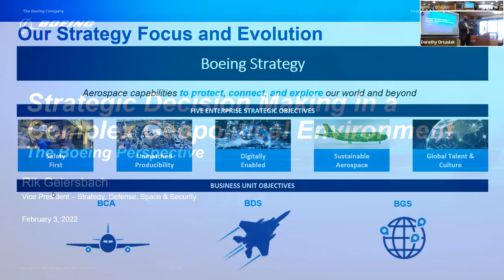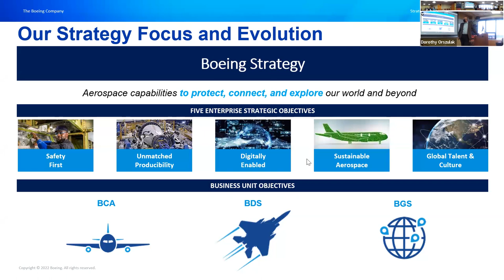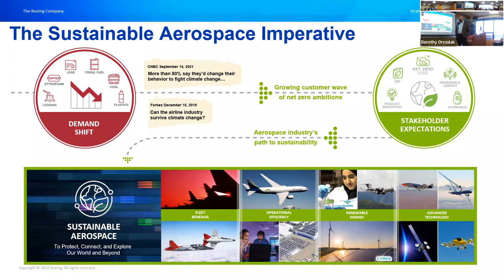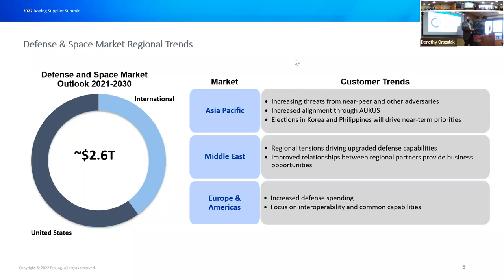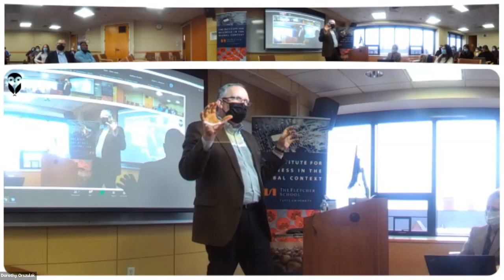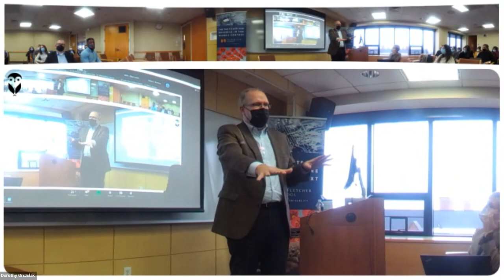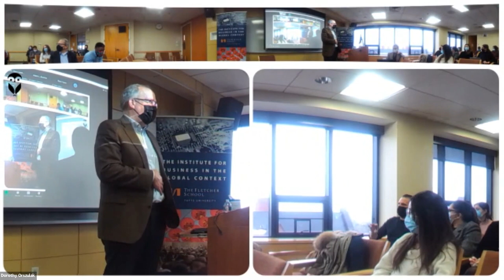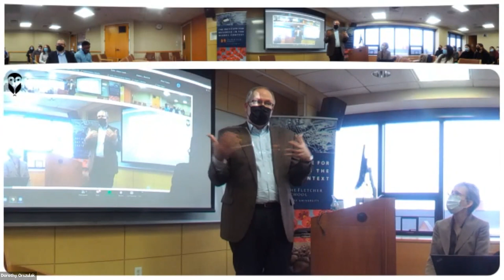IBGC Speaks | Strategic Decision Making in a Complex Geopolitical Environment with Rik Geiersbach